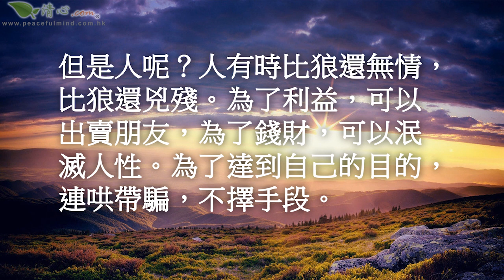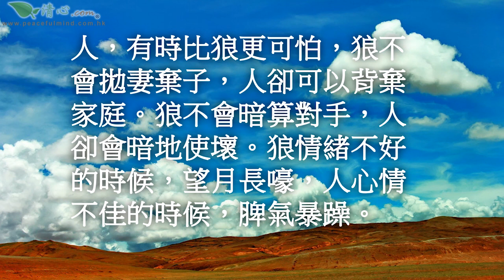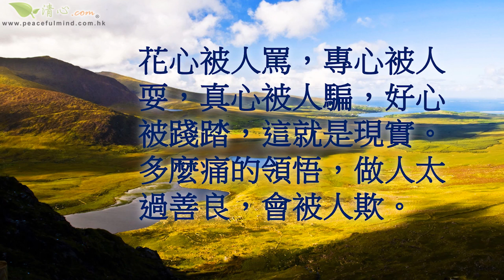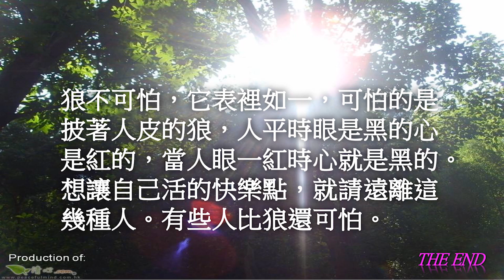有些人比狼還可怕